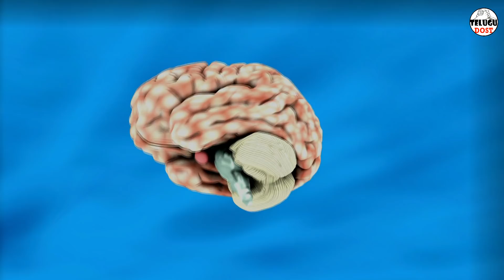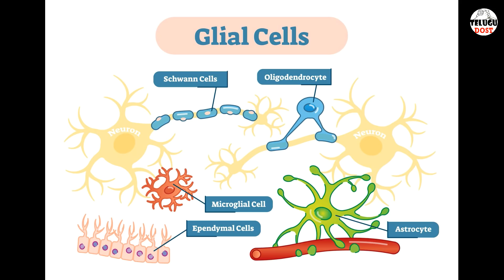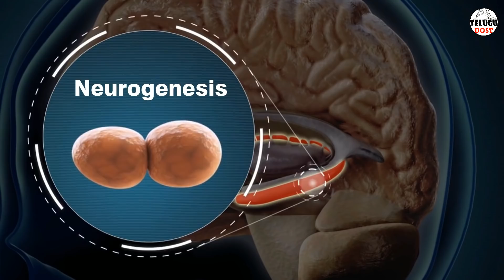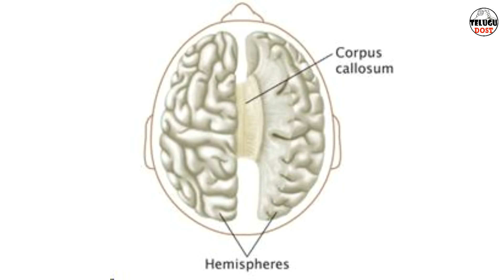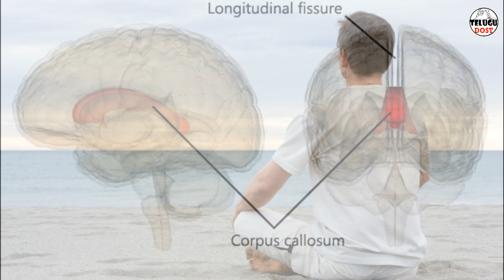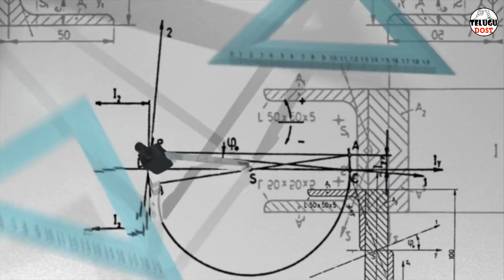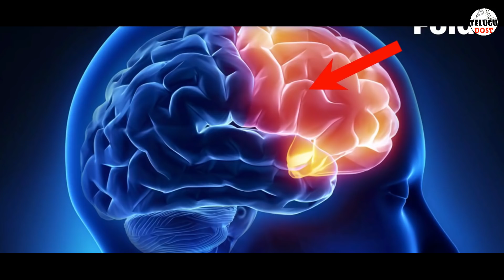MIND BLOWING FACTS ABOUT Albert Einstein || Interesting and Amazing Facts about Albert Einstein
The story of Einstein's brain is a long saga that began in 1955 when the Nobel Prize-winning physicist died in Princeton, New Jersey, at age 76. His son Hans Albert and executor Otto Nathan gave the examining pathologist, Thomas Harvey, permission to preserve the brain for scientific study. Harvey photographed the brain and then cut it into 240 blocks, which were embedded in a resinlike substance. He cut the blocks into as many as 2000 thin sections for microscopic study, and in subsequent years distributed microscopic slides and photographs of the brain to at least 18 researchers around the world. With the exception of the slides that Harvey kept for himself, no one is sure where the specimens are now, and many of them have probably been lost as researchers retired or died.

😊My name is Sudheer.i am very mush happy to share interesting facts with you through a platform  YouTube.
so please keep supporting me, i will do more interesting videos like this :)

𝐻𝐸𝒴 𝐹𝑅𝐼𝐸𝒩𝒟𝒮 𝐼 𝐻𝒜𝒱𝐸 𝒟𝒪𝒩𝐸 𝒢𝑅𝐸𝒜𝒯 𝒱𝐼𝒟𝐸𝒪𝒮 ,𝒲𝐻𝐼𝒞𝐻 𝒲𝒪𝒰𝐿𝒟 𝒰 𝐿𝐼𝒦𝐸 𝒯𝐻𝐸𝑀